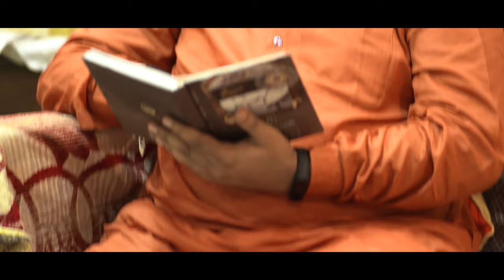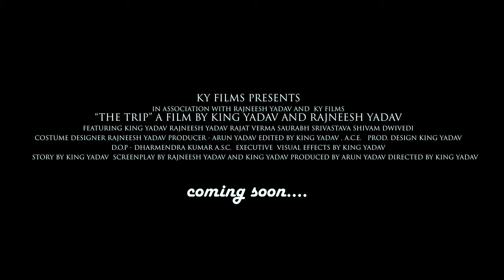The Trip ( Trailer ) A Horror Short Film 2021 | UP78 Kanpur | Rajneesh Yadav | KY Films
The Trip ( Trailer ) A Horror Short Film 2021 | UP78 Kanpur | Rajneesh Yadav | King Yadav

Directed By - King Yadav , Rajneesh Yadav
Script By - King Yadav
Shoot by - Dharmendra Kumar
Edited by - King Yadav

   Cast - King Yadav, Rajneesh Yadav, rajat verma, Shivam Dwivedi, Saurabh Srivastava

King Yadav 🙏